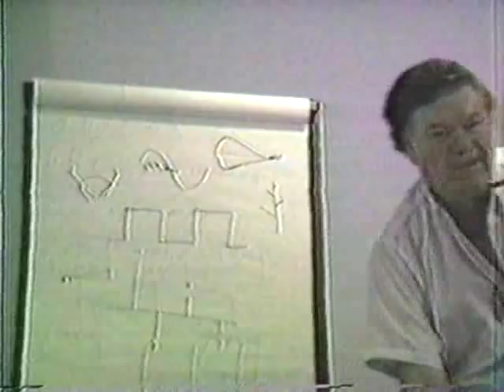U.S. Psychotronics Associations - Multi Wave Oscillator presentation (Part 5 of 5)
Eric Dollard attends the 1986 USPA conference and tells us about his research into Georges Lakhovsky's Multiwave Oscillator